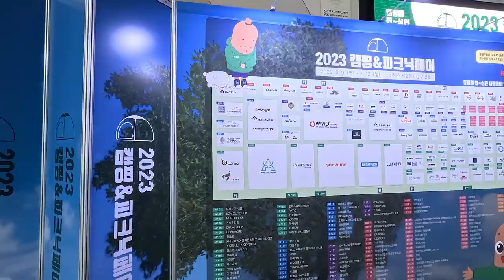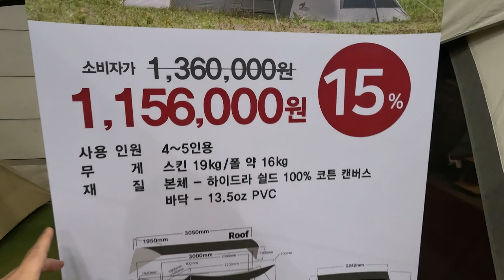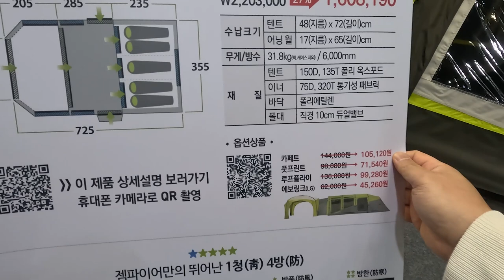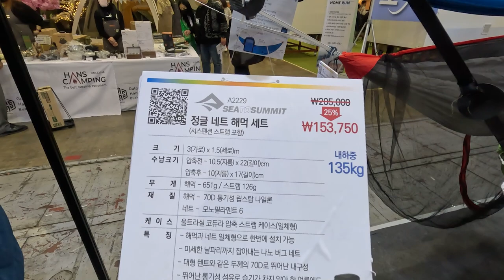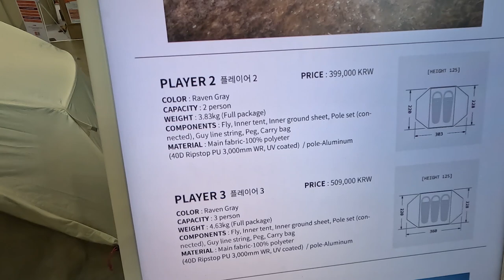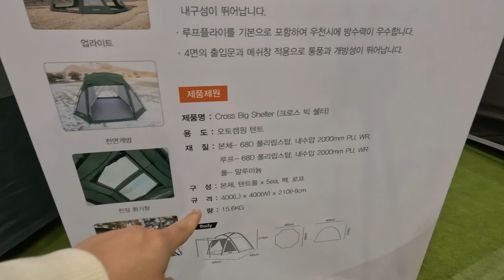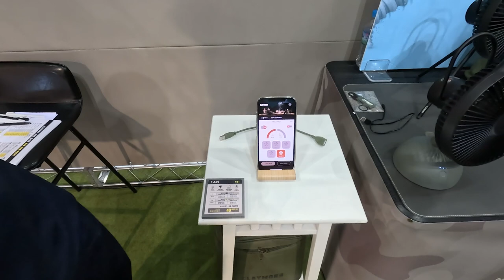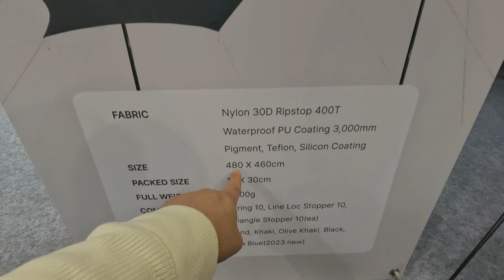2023년 첫 캠핑앤피크닉페어 캠핑박람회ㅣ노스피크ㅣ카즈미ㅣ스노우라인ㅣ위오캠ㅣ듀랑고ㅣ크레모아ㅣ데카트론ㅣ아베나키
짠! 짠! 짠캠핑~! 🍻